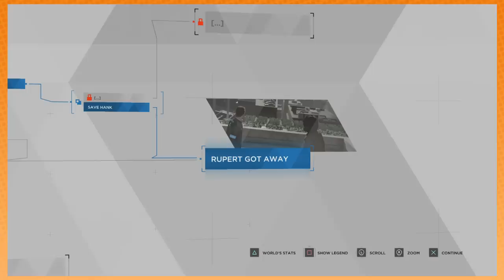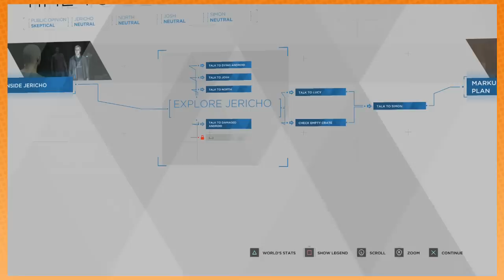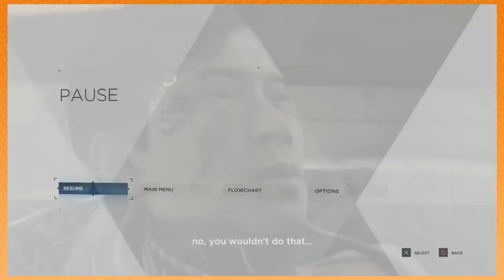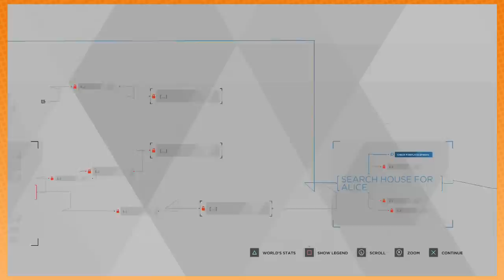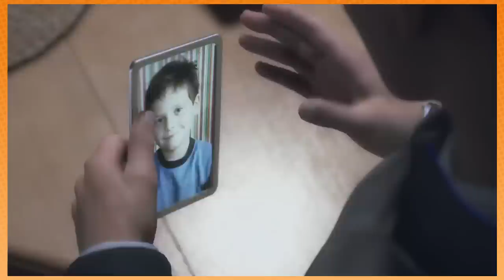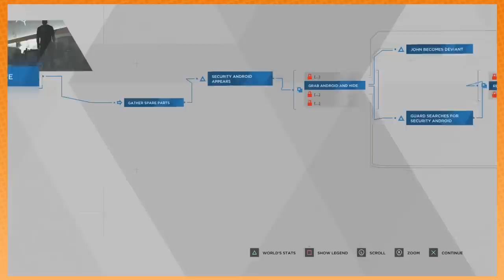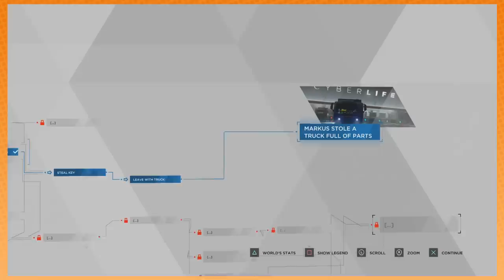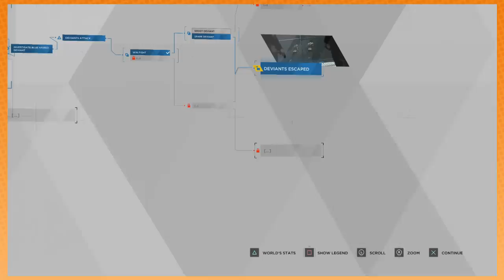lofi game grumps stream - DETROIT BECOME HUMAN PART 1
Streaming bro! This week we play DETROIT: BECOME HUMAN